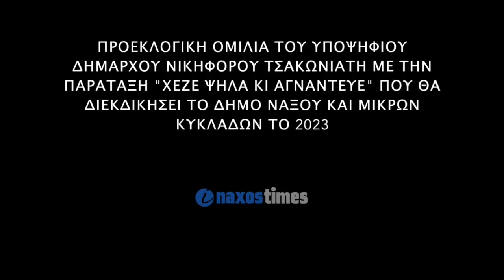Η δημοτική παράταξη "Χέσε Ψηλά κι Αγνάντευε" θα διεκδικήσει το δήμο Νάξου & Μικρών Κυκλάδων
Προεκλογική ομιλία του υποψήφιου δημάρχου Νικηφόρου  Τσακωνιάτη με την παράταξη "Χέσε Ψηλά κι Αγνάντευε" που θα διεκδικήσει το δήμο Νάξου και ΜΙκρών Κυκλάδων το 2013